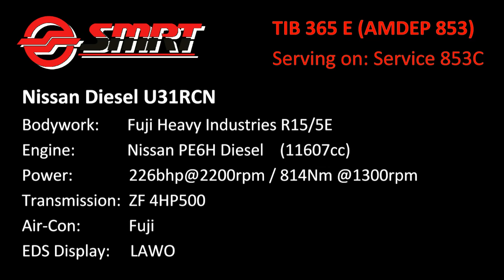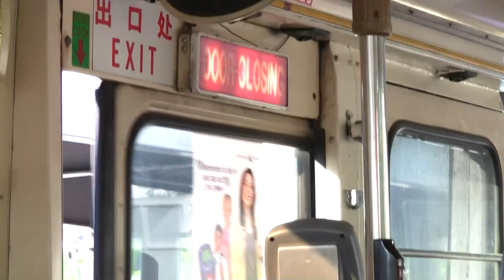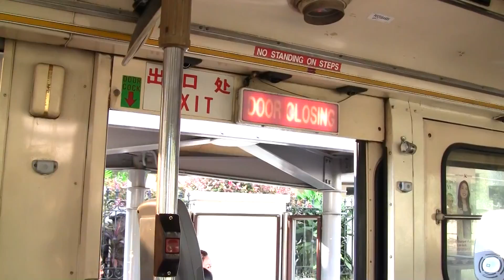SMRT Buses - TIB 365 E (Service 853C) Nissan Diesel U31RCN (Fuji Heavy Industries Body)